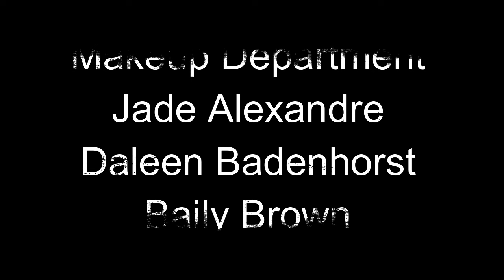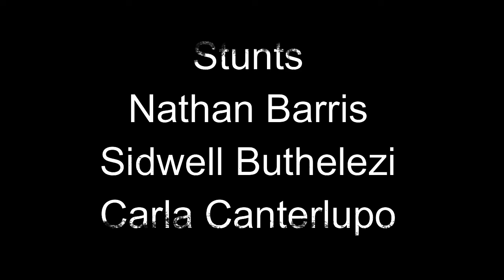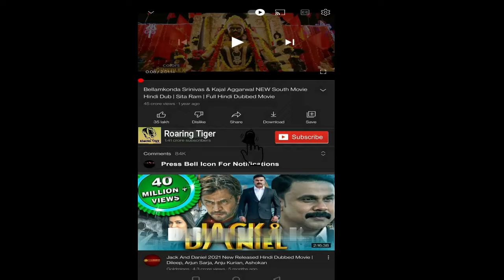Resident Evil The Final Chapter 2016 Movie | Milla Jovovich | Resident Evil 6 Movie Full FactsReview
Resident Evil The Final Chapter 2016 Movie | Milla Jovovich | Resident Evil 6 Movie Full Facts Review

Resident Evil: The Final Chapter is a 2016 action horror film  written and directed by Paul W. S. Anderson. The direct sequel to Resident Evil: Retribution (2012), it is the sixth installment in the Resident Evil film series and the final installment in the original series, which is based on the video game series of the same name. The film stars Milla Jovovich, Iain Glen, Ali Larter, Shawn Roberts, Eoin Macken, Fraser James, Ruby Rose, Rola, and William Levy. In the film, Alice and her friends are betrayed by Albert Wesker, who gathers the entire forces of the Umbrella Corporation into one final strike against the apocalypse survivors.